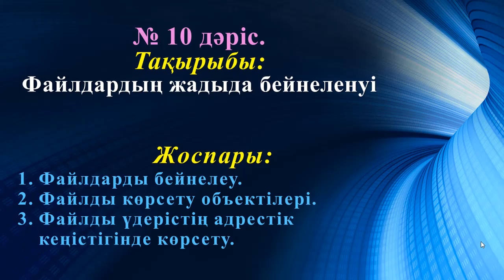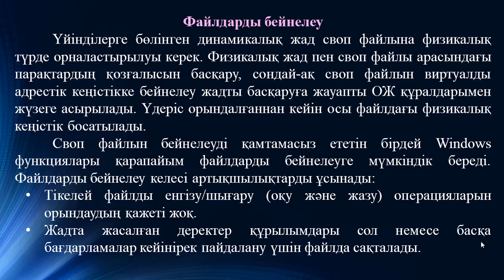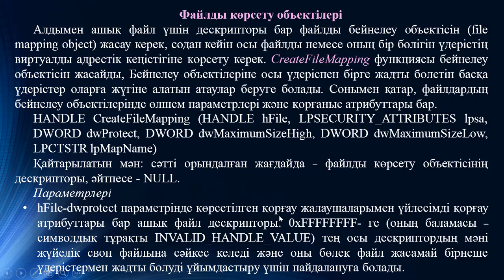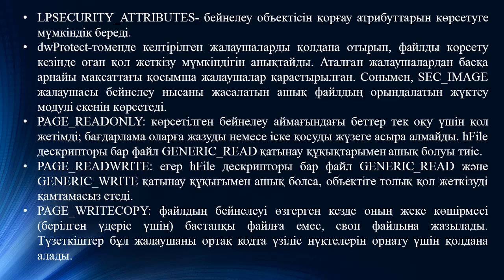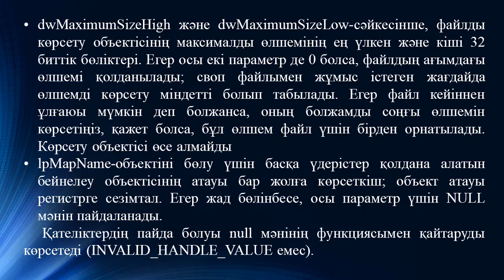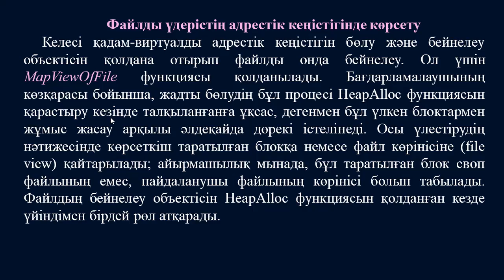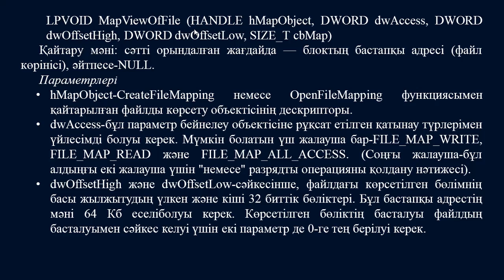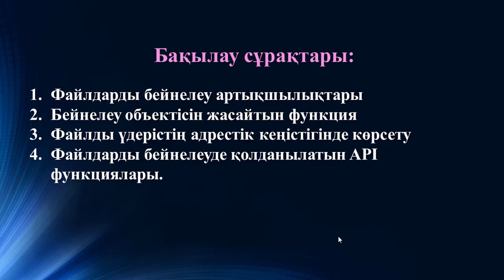Ермагамбетов Т.К. Жүйелік бағдарламалау. 10дарис